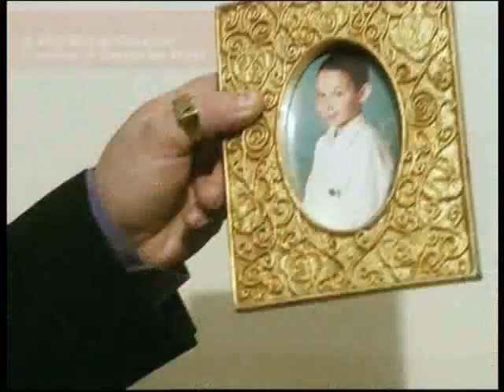Goldfinger on BBC News